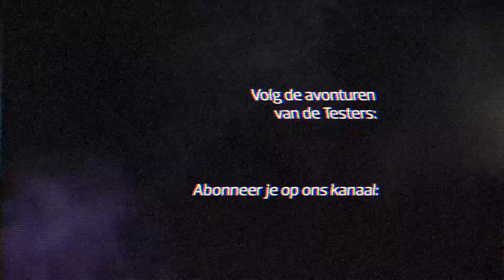Klassieke detergent vs ecologisch afwasmiddel – De Testers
Onze favoriete consumenten zijn terug en testen de doeltreffendheid van ecologische afwasmiddelen... elk op hun eigen manier.

Benieuwd hoe onze Testers alles doen blinken? Ontdek hun avonturen op